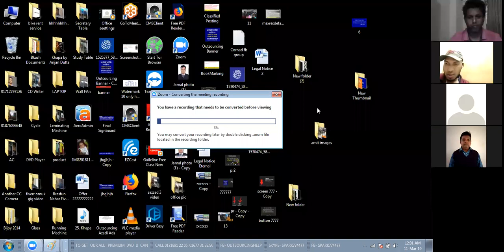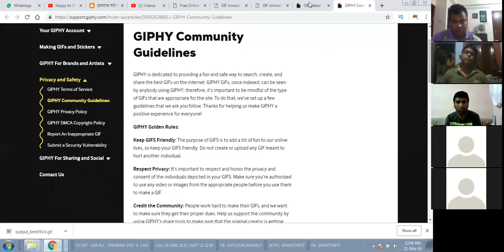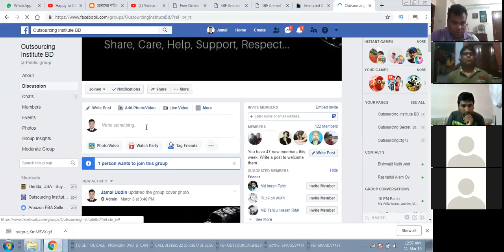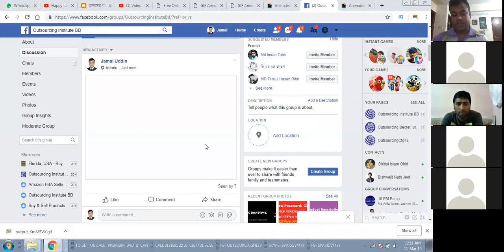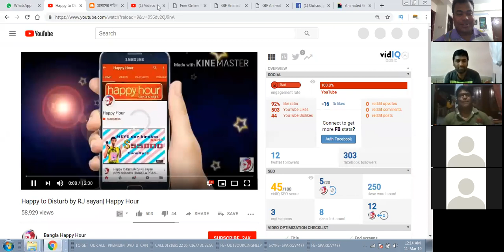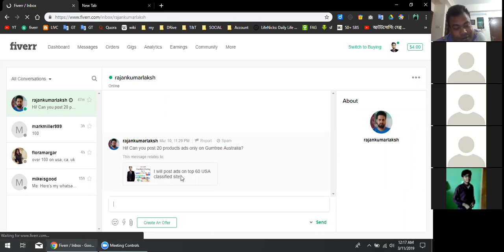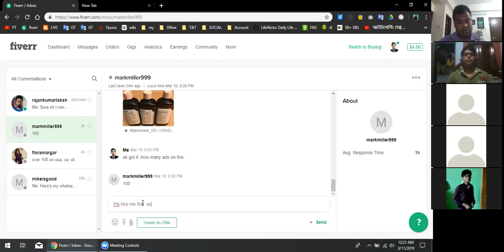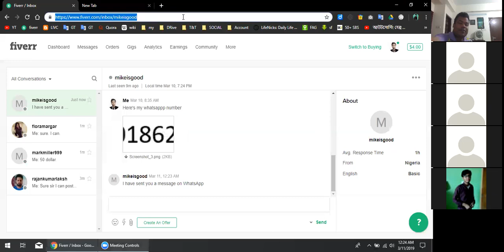Simple Animation Create Part 3